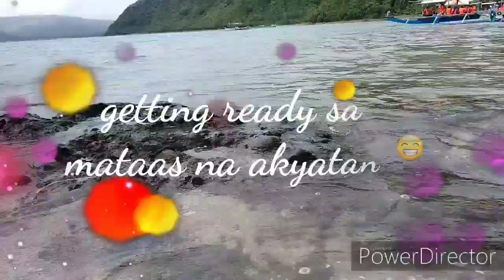Dingalan Aurora tour 😍😁